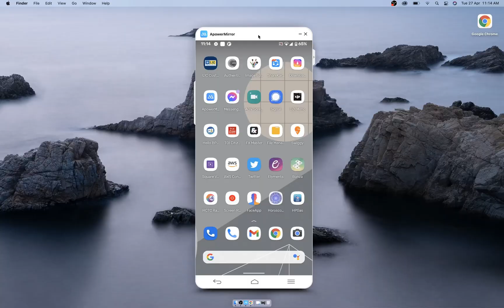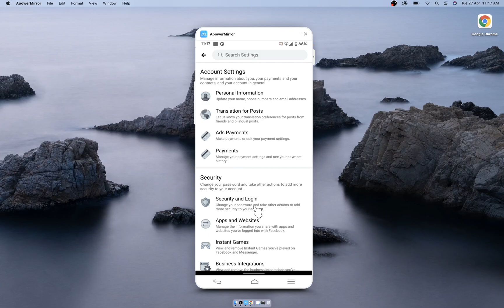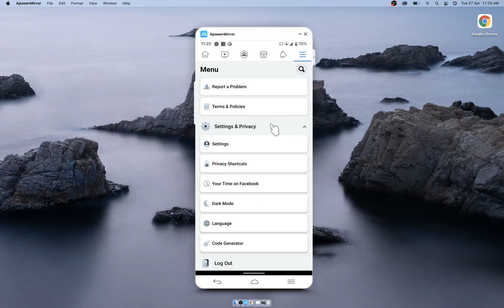3 Steps to Safeguard your Facebook from Hackers || 2021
Video Shows 3 Steps to Safeguard your Facebook from Hackers in 2021.

1. 2 Factor Authentication
2. Hide Friends List
3. Lock Account

Nowadays it's common for scammers to hack your account or create a replica of your account and ask for money from your friends. The video shows steps on how to safeguard your Facebook account to stop these frauds.